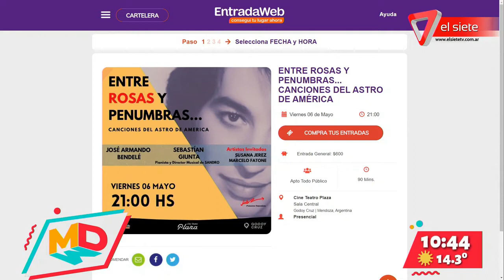"Entre rosas y penumbras", canciones del astro de América